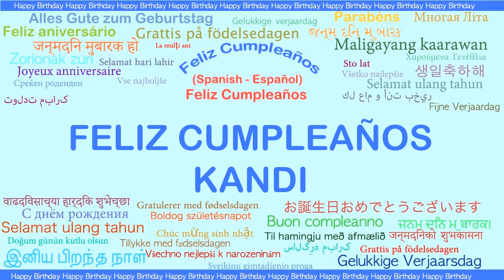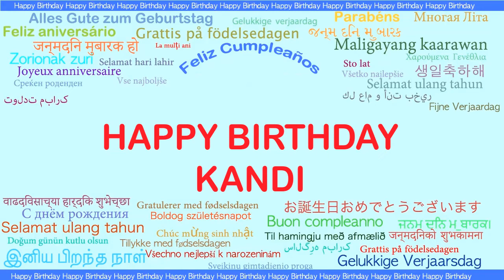Kandi Languages Idiomas - Happy Birthday